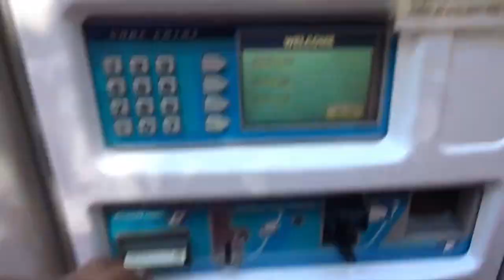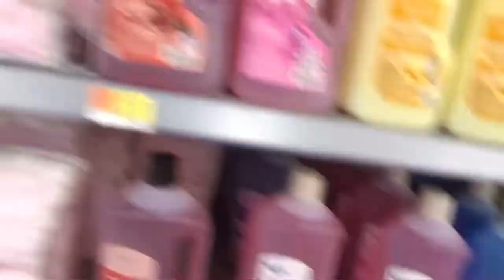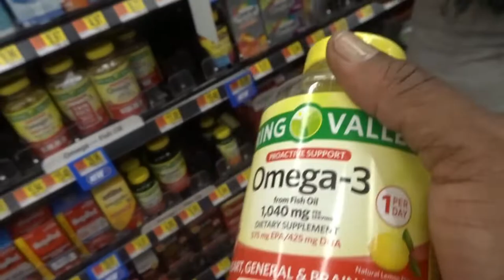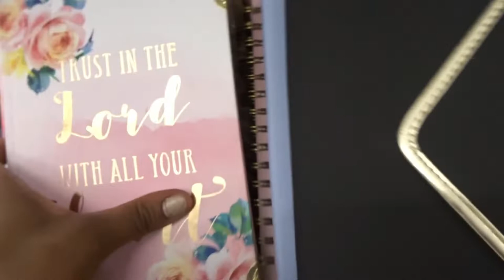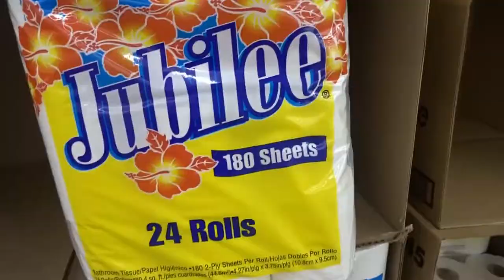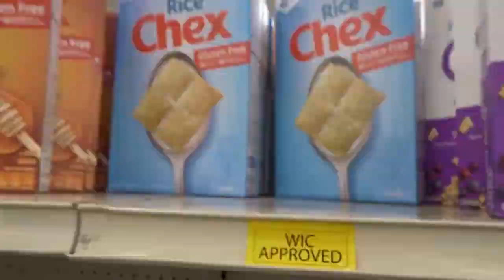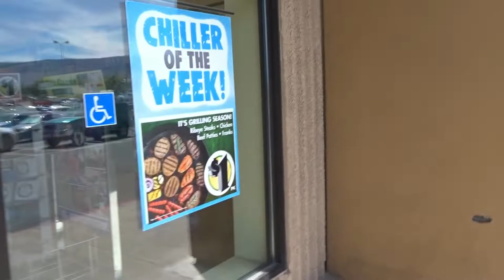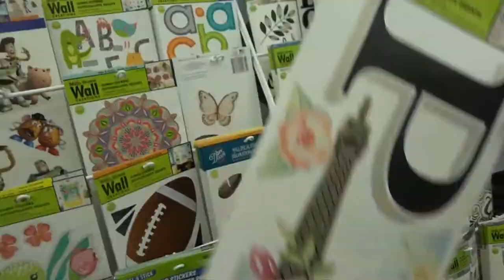Real Day In The Life of a Stay At Home Mom with 6 kids!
Blessings Royal Family! Today is Monday and I am sharing my weekly routine! I am a nursing mom who has a baby, toddler, and 4 kids who keep me pretty busy! I share this with hopes to motivate the mommies out there! I know how busy the hustle of being a mommy can be! So come along with me! Today I need to wash my car and give it a quick detail, Go shopping, go washing, handle mommy duties at home, and exercise! Can it all be done? Come roll with me and see! Have a beautiful day and don't forget to smack thumbs up!